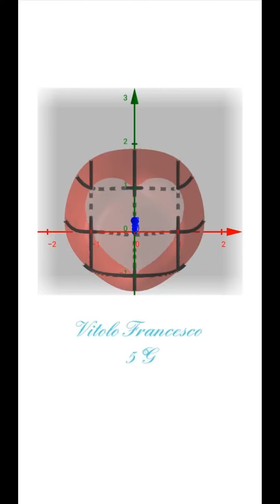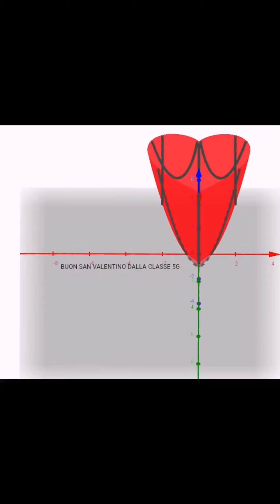SAN VALENTINO AL FERMI